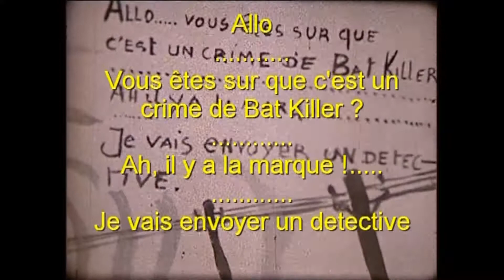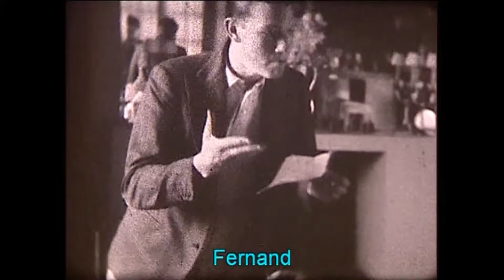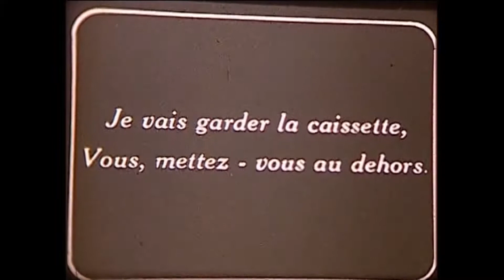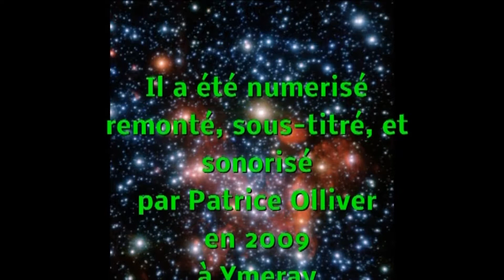pastiche film policierpar les freres ollivier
film pastiche tourné à Vaucresson dans la maison familiale autour des années 1930